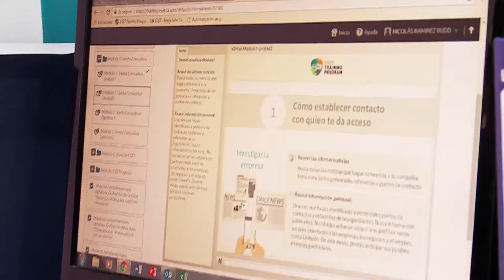ESET sistema que protege las historias médicas Cap 12- 01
ESET sistema que protege las historias médicas para que no sean robadas y evitar crímenes ciberneticos